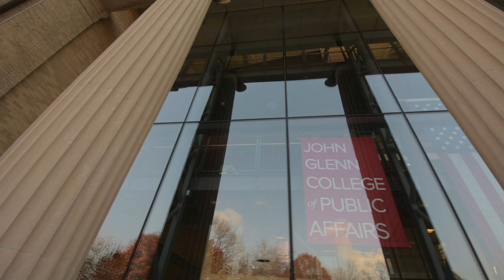What I like most about the Glenn College